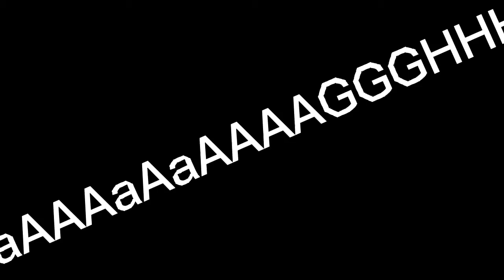The Number One Little Caesars Pizza Review in 2021.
30 seconds of delicious... I had a blast reviewing the pepperoni pizza made by Little Caesars in my hometown. It was a fun experience, and I am officially going to stop talking.

This video is so funny. So, so funny.
Please laugh. Please.